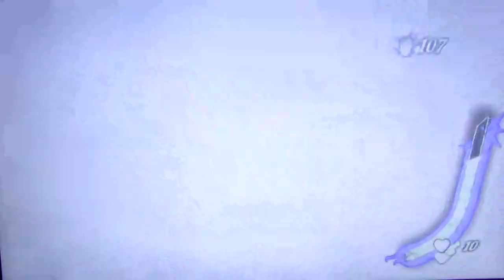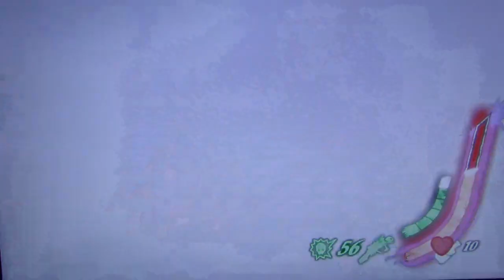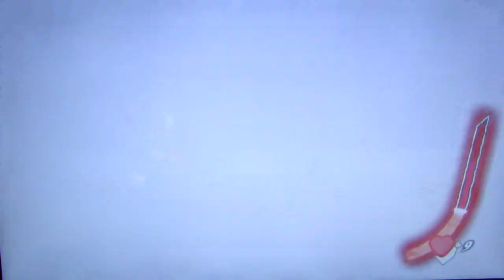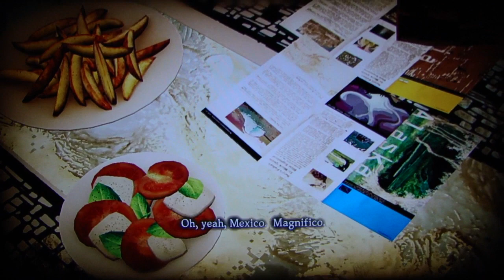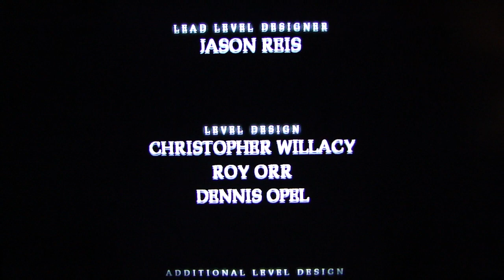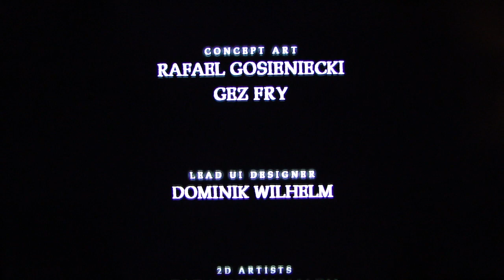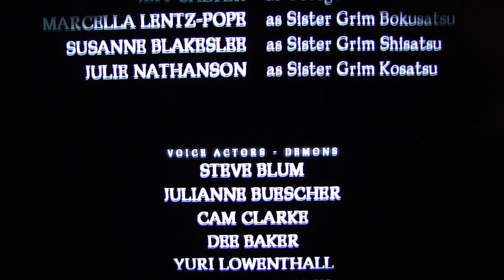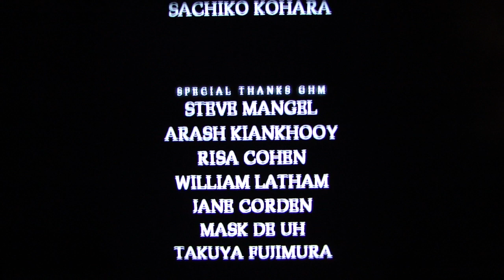Shadows of the Damned playthrough pt42 (final)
This is my playthrough of the horror-puzzle-shooter, Shadows of the Damned, with live commentary.